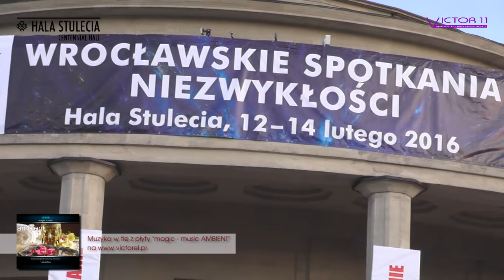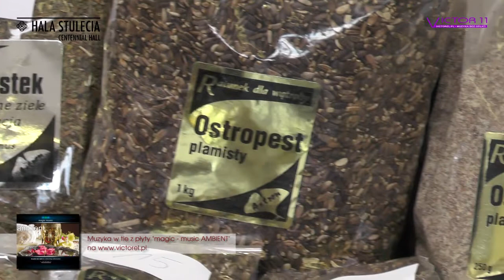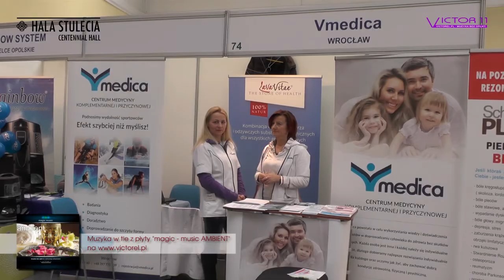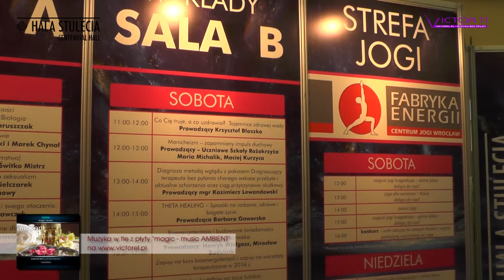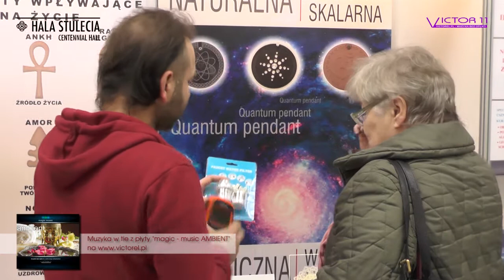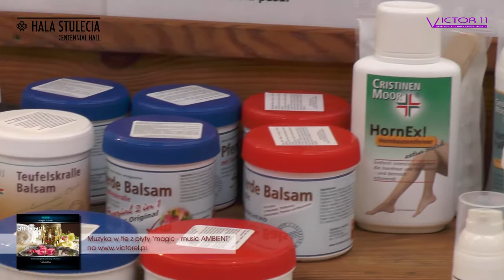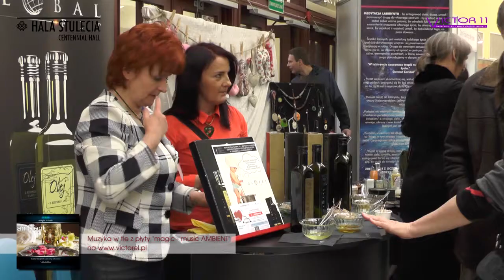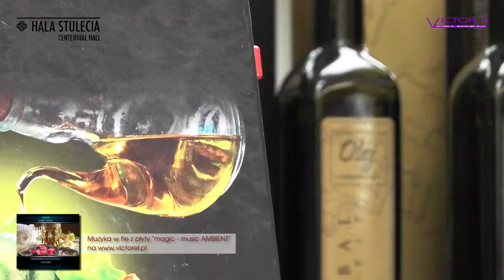WROCŁAWSKIE SPOTKANIA NIEZWYKŁOŚCI luty 2016